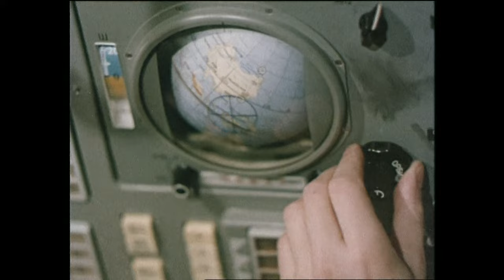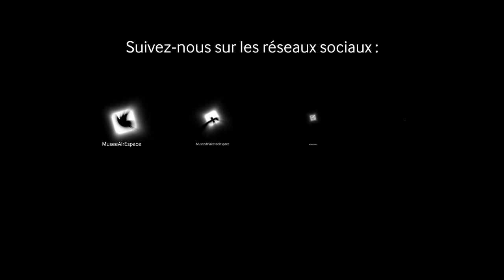Jean-Loup Chrétien présente ses objets au musée de l'Air et de l'Espace.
42 ans après sa première mission spatiale dans le cadre de la mission PVH (Premier Vol Habité), le musée de l'Air et de l'Espace expose de nouveaux objets ayant appartenu à Jean-Loup Chrétien, le premier spationaute français.
Ce dernier revient avec nous sur l'histoire de sa tenue, de son appareil photo, d'une carte astronomique, d'un miroir de signalisation et bien sûr de son orgue resté neuf ans dans l'espace, un record !

_________CHAPITRAGE___________
00:00 - Introduction
00:36 - La carte de navigation astronomique
03:36 - Les matériels d'expériences
06:26 - La tenue
06:58 - Le miroir de signalisation
07:41 - L'orgue Portasound
09:06 - Conclusion et fin

_________INFOS PRATIQUES______
Retrouvez toutes les actualités du musée de l'Air et de l'Espace sur notre site internet
📍 Musée de l’Air et de l’Espace
Aéroport de Paris – Le Bourget
3, esplanade de l’Air et de l’Espace
⏱️ Du mardi au dimanche de 10h à 17h (18h du 1er avril au 30 septembre)